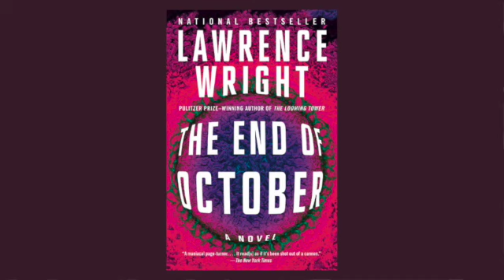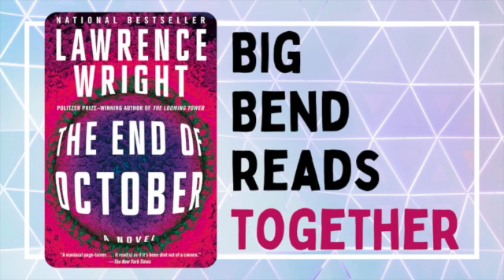Big Bend Reads: The End of October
The reading and discussions of The End of October are the first part of community conversations about health care resources in the Big Bend region. The novel will provide a community-wide starting point on which to base these discussions of health care with a focus on the resources in our area. These resources are limited under ordinary circumstances and have been stressed during the COVID-19 pandemic.